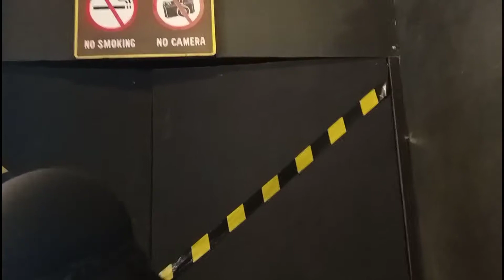Wahana bermain anak taman safari bogor Indonesia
Assalamualaikum
Wahana bermain anak Bogor Indonesia
Hai guys jumpa lagi bareng Alfatih kids
Yuk kita wisata sambil belajar di taman safari bogor Indonesia
Sekedar informasi HTM diawal Rp 230 k / orang
Anak dibawah umur 2 tahun kurang dari HTM normal ya